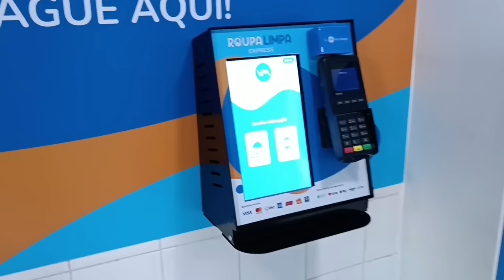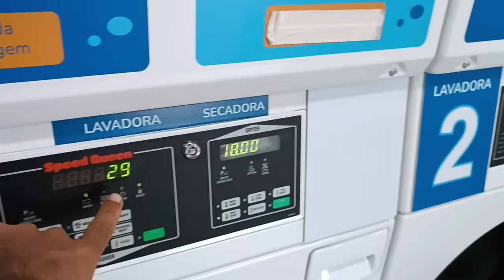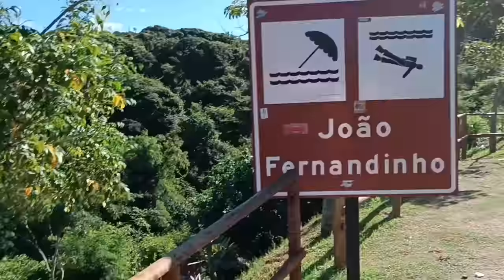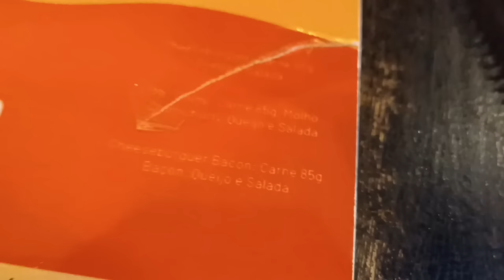LLEGAMOS AL CARIBE...TORTUGAS MARINAS Y PECES.!!🏝️ SNORKEL.!! AGUAS TRANSPARENTES.!🏝️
TE MOSTRAMOS 8 PLAYAS DE BUZIOS, HICIMOS SNORKEL CON PECES Y TORTUGAS MARINAS.!!

COLABORACION ⬇️MERCADO PAGO⬇️
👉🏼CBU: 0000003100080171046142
👉🏼ALIAS: nicorz2021

👉🏼COLABORACIÓN ⬇️PREX🇺🇾⬇️
Número Cuenta: 1343238

👉🏼COLABORACIÓN ⬇️PIX🇧🇷⬇️
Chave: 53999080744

Obra: Un Mundo de Color

Obra: La Cosa Más Dulce